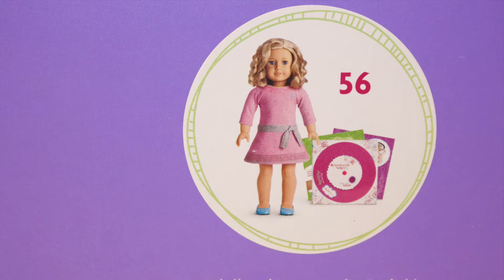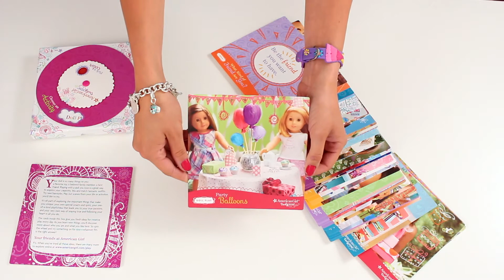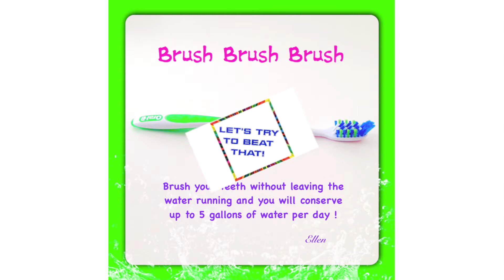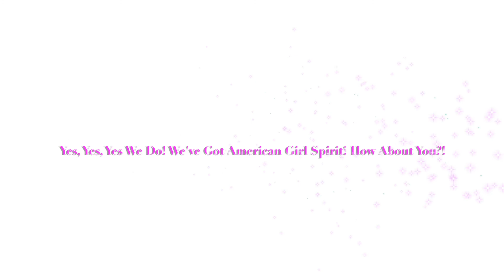Truly Me Doll 56 American Girl Unboxing & Review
Opening:
Truly Me Doll 56
Recess Ready Outfit
Himalayan Kitten
Coconut the Puppy
Saige's Puppy Rembrandt
Dreamy Daisy Pet Bed